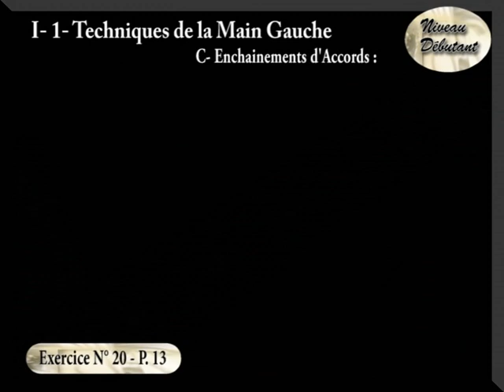SAA# Exercice 20 enchaianement d accords à la guitare